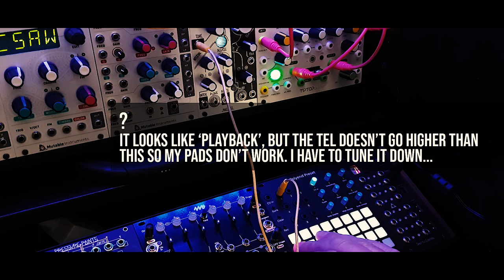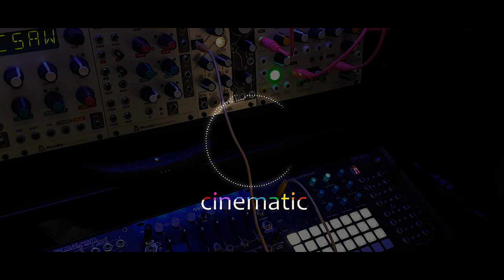Telharmonium | Adventures with the MakeNoise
This is part one of a series I want to do about the MakeNoise TelHarmonic, which is inspired on the 1897 Telharmonium from Thaddeus Cahill. It's funny to see how MakeNoise finds its inspiration in really old technology, and then brings it to the 21st century. TelHarmonic is a 3 voice synth that uses CV to create chord progressions. The sound is very distinct, so you either love it or hate it. But it's not designed to stay on its own. It pairs well with an Optomix, but I found out that it pairs even better with Erbe-Verb.